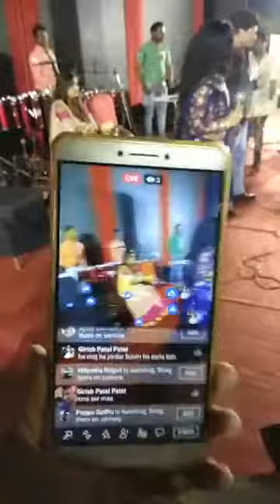Sarla ben dave Radhe upvan ni moj